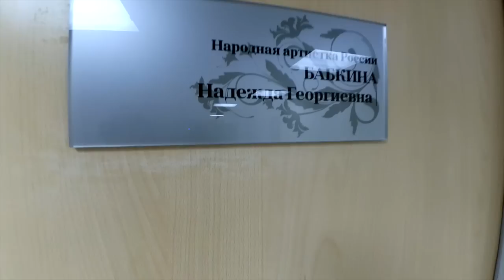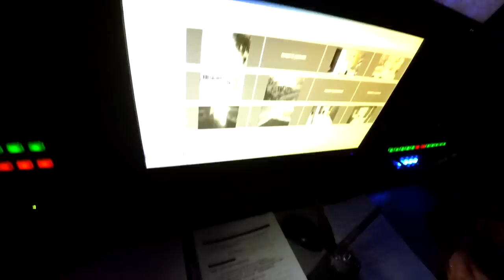ГОЛЫЕ АРТИСТЫ ВО ВРЕМЯ СПЕКТАКЛЯ | Vlog #1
Привет! Это первый VLOG на моем канале!

В этом выпуске расскажу все об артистах во время спектакля!
Голые чувства, волнение, переживания и радость ПРЕМЬЕРЫ!
А еще - БОНУС - узнайте наконец все тайны закулисья! Как проходят спектакли, когда вы спокойно сидите в зрительном зале!!!

Музыка в выпуске:
- "Вершина" / муз.сл. ЛЮБАША / исп. Артем Лысков
- "Ты иди ко мне" /муз.сл. ЛЮБАША / исп. Артем Лысков, Ирина Перова